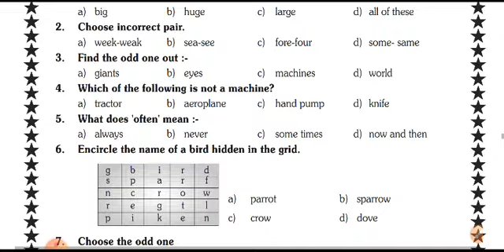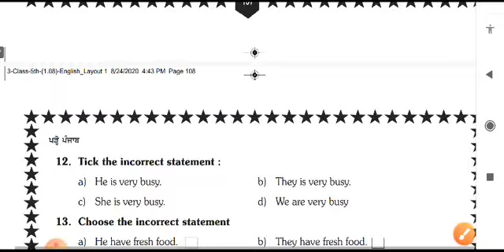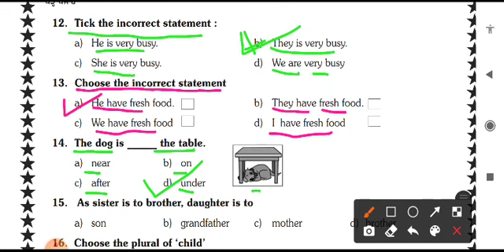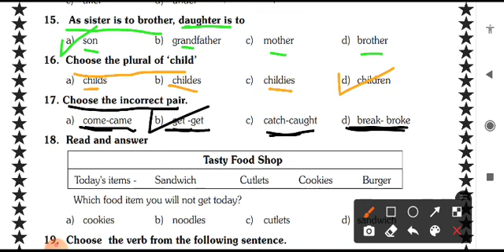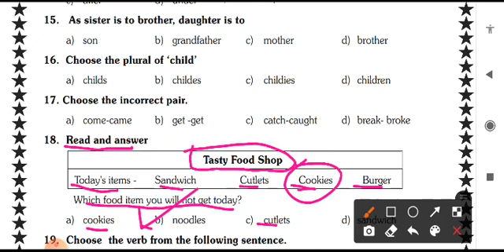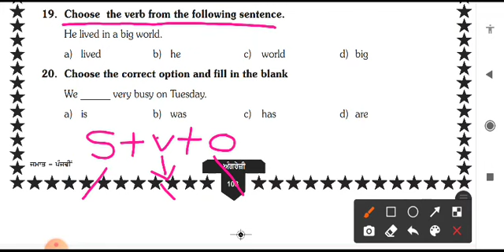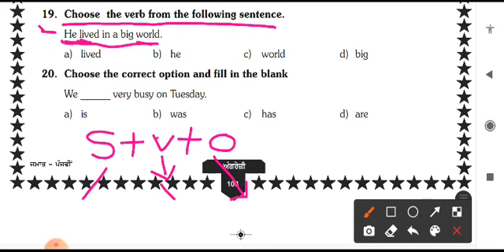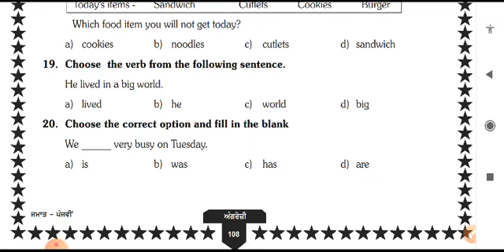Class 5th.. Subject English .. Worksheet no 3 ( part 2 )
Class 5th..
Subject English ..
Worksheet no 3 ( part 2 )

HEARTLY THANKS